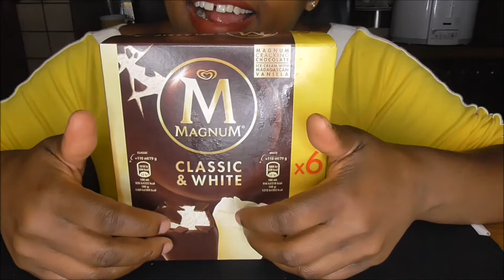ASMR: MAGNUM ICE-CREAM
Delicious Dessert, Yummy!